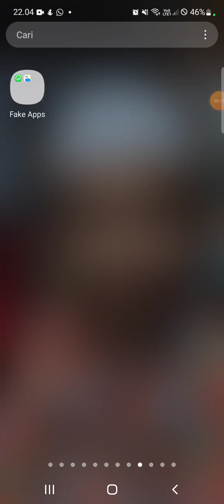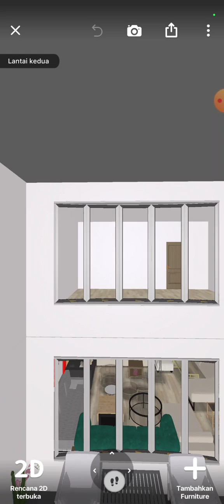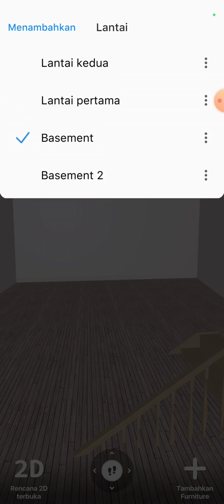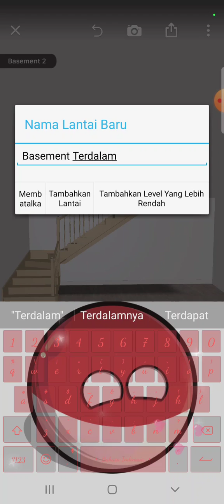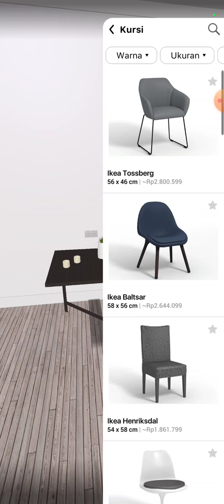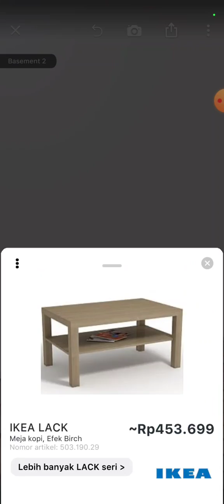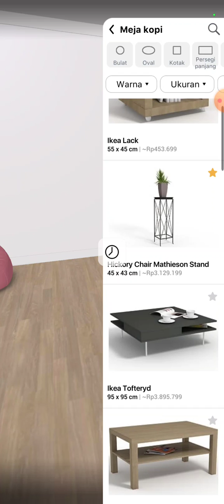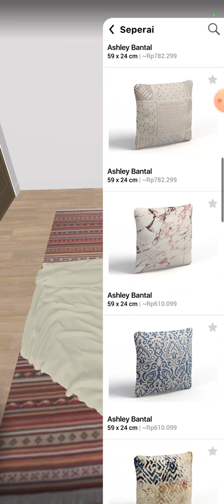𝓜𝓪𝓲𝓷 𝓡𝓸𝓸𝓶 𝓟𝓵𝓪𝓷𝓷𝓮𝓻 𝓣𝓪𝓷𝓹𝓪 𝓢𝓪𝓶𝓹𝓪𝓲 𝓑𝓮𝓻𝓽𝓮𝓶𝓾 𝓓𝓲 𝓥𝓲𝓭𝓮𝓸 𝓑𝓮𝓻𝓲𝓴𝓾𝓽𝓷𝔂𝓪 𝓖𝓾𝔂𝓼 𝓓𝓪𝓭𝓪𝓱